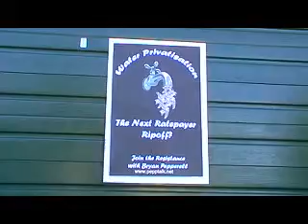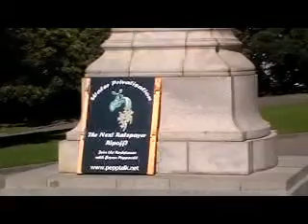WATER PRIVATISATION MUST BE STOPPED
WATER NOT FOR PROFIT CAMPAIGN